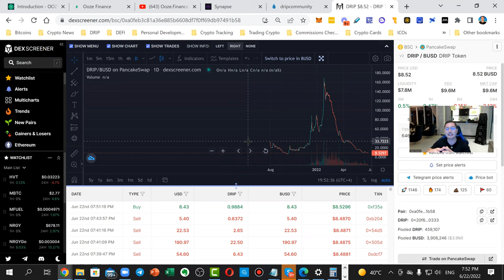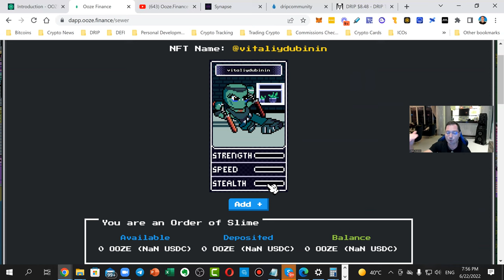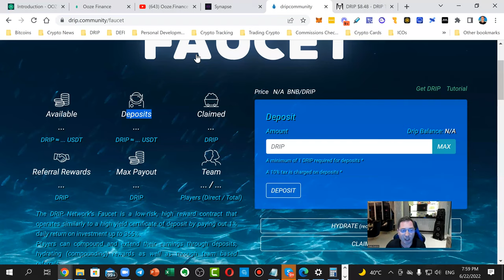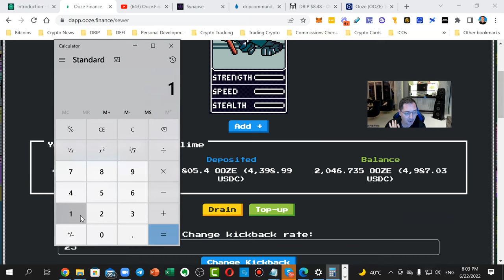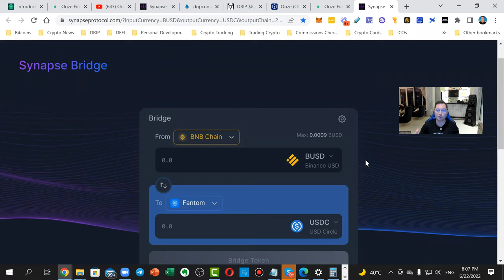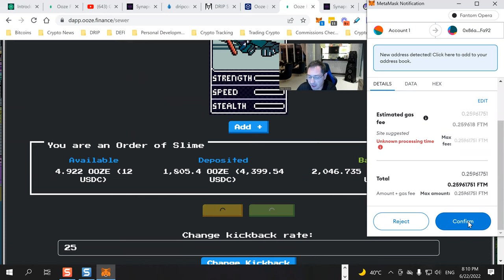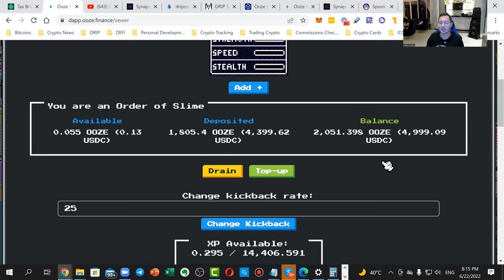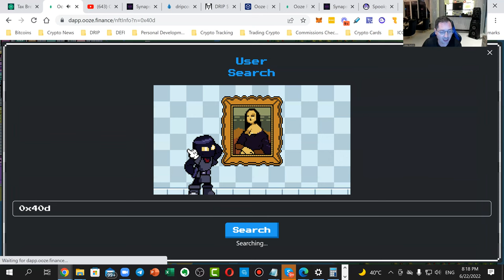OOZE FINANCE REVIEW GAMIFIED NFT PASSIVE INCOME (BETTER THAN DRIP NETWORK IN MANY WAYS)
OOZE FINANCE is gamifying the decentralized passive income rewards with NFTs! It works similarly to Drip Network however it's innovating in so many ways using NFTs that are upgradable and sellable!

STEP 1: BUY OOZE IN MANHOLE (SWAP) USING USDC ON FANTOM BLOCKCHAIN (you can use to get USDC on Fantom)

STEP 2: MINT YOUR NFT IN SEWER BY CLICKING MINT, ENTERING YOUR OOZE AMOUNT AND SETTING UP THE USERNAME FOR YOUR NFT)

MY USERNAME IS @vitaliydubinin

STEP 3 (OPTIONAL) BUY AND STAKE SLIME IN SWAMP WITH USDC TO EARN REWARDS OF BUILDING YOUR TEAM

00ZE Socials & Links!